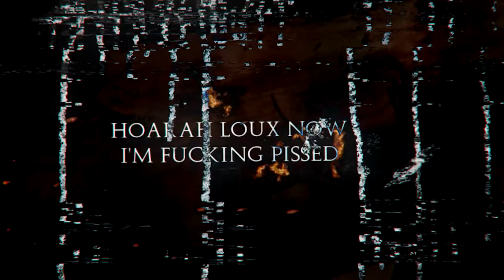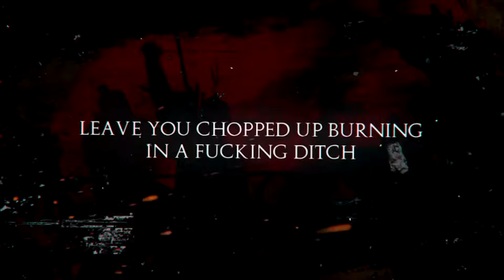Samuel Vincent - Ode To Ages (Crucified) [Official Lyric Video]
AURORA MORTIS OUT NOW.